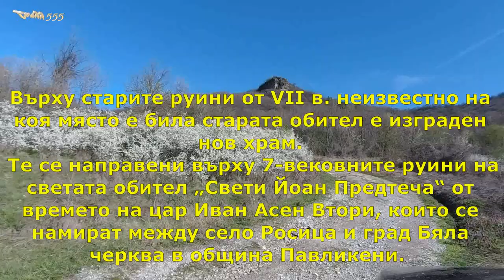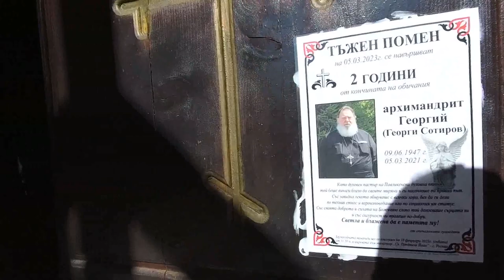Росица – Манастир Свети Предтеча Йоан/2023/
Според историка от началото на ХХ век Васил Миков старото название на селото е Сърбе.

Една от правдоподобните версии за създаването е: В местностите Юртлука и Бати бара е било разположено старобългарско селище, което е било и в обслужващата система на опожарения от поробителите Манастир – „Св. Иван Предтеча“. С голяма вероятност наименованието на това селище през византийския период да е било Долно Кала Кастро. Но при нашествието на османските орди и при падането на Търновското царство на Втората българска държава под османско владичество през 1393 г. за първи път манастира Св. „Иванъ (Йоань) Предтеча“ е опожарен, а селото плячкосано. Манастирът е заемал важна роля в Българската православна църква.

Върху старите руини от VII в. неизвестно на кое място е била старата обител и е изграден нов храм.
 Те се направени върху 7-вековните руини на светата обител „Свети Йоан Предтеча“ от времето на цар Иван Асен Втори, които се намират между село Росица и град Бяла черква в община Павликени. Преди същинското строителство тук са направени и разкопки. Край храма са разкрити 16 гроба, 4 – 5 от които мъжки и няколко детски. В един от тях е намерена златно-сърмена тъкан около черепа, което дава основание да се мисли, че тя е била част от шапката на заможен мъж от 13 век, най-вероятно болярин. В близост е имало и римска крепост, а районът и досега гъмжи от иманяри.Манастира е съграден през 1231 година.

ОТ Известия_на_окръжния_музей_В_Търново_том_28_29 СТР.223
ТЕКСТИЛ ОТ АРХЕОЛОГИЧЕСКИ ОБЕКТ
„СРЕДНОВЕКОВЕН МАНАСТИР „СВ. ЙОАН ПРЕДТЕЧА“,
С. РОСИЦА, ПАВЛИКЕНСКО
Иван Чокоев
През есента на 2012  г. гл. ас. д-р Евгени Дерменджиев и Стоян Михайлов, и двамата от РИМ – В. Търново, извършват спасителни археологически разкопки на обект „Средновековен манастир „Св. Йоан Предтеча“, в местността „Манастира“, на 1,5 км южно от с. Росица, община Павликени,област Велико Търново. Правят се малки сондажи на различни места в обекта. Уточнени са размерите на голяма църква и некропол около нея. В един от сондажите, на около 10 м югоизточно от църквата, те разчистват гроб при което върху черепа откриват слаби следи от тъкан. На терена бе установено, че това са останки от сърмена везба.
Значи според археологията .( Като се има предвид, че църквата край с. Росица е изградена в първата половина на XIII в.,  може да се предположи за възможно най-ранна датировка на гроба средата – третата четвъртна XIII в. )

Манастир "Свети Предтеча Йоан"
Местоположение Н.В 163 м.

пещерата-Пизуля (килията) и няколко скални ниши
Местоположение Н.В 227 м.

Антична-средновековна  крепост Хисар
43°10'57.0"N 25°16'03.0"E

Тракийска крепост Чуката
43°11'16.0"N 25°16'57.0"E

Тракийска крепост Калето
43°10'46.0"N 25°15'41.0"E